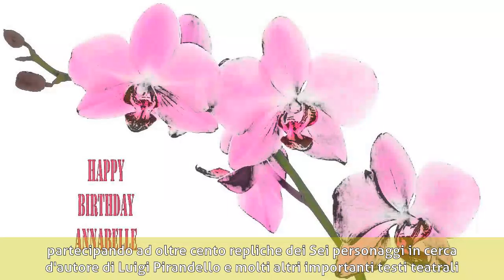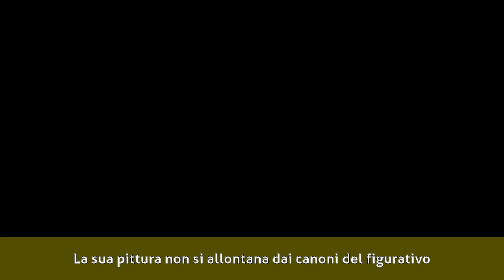Maddalena Gillia - Biografia